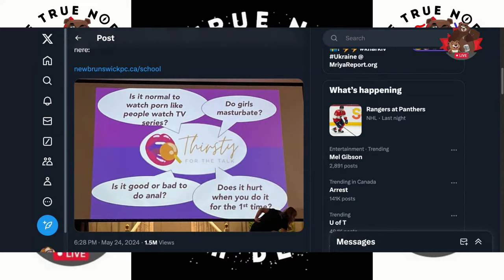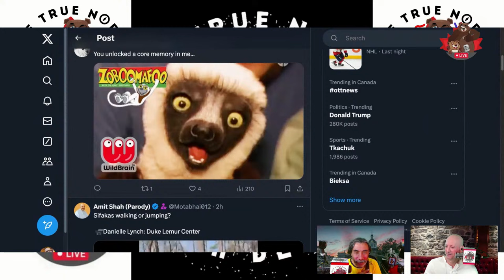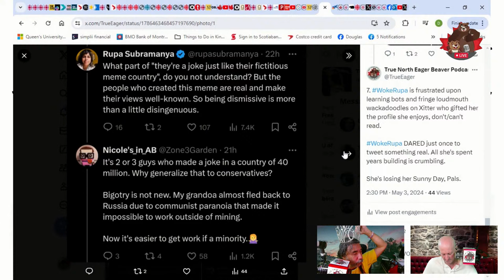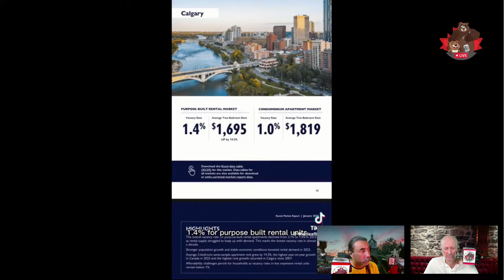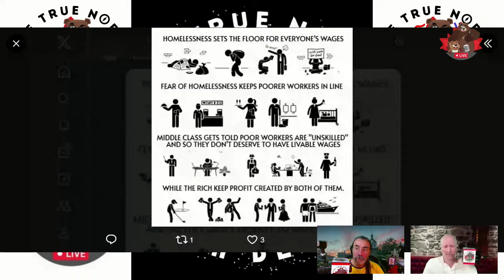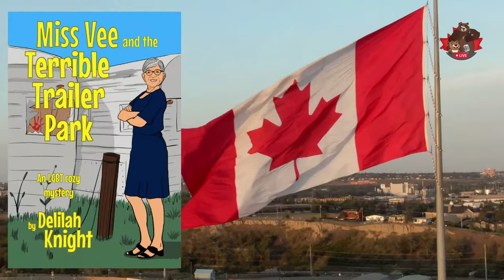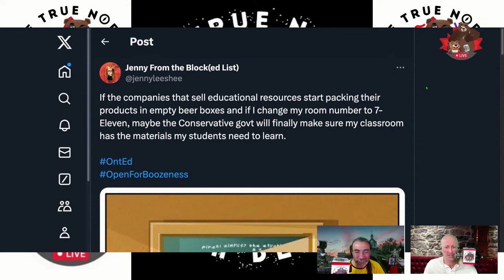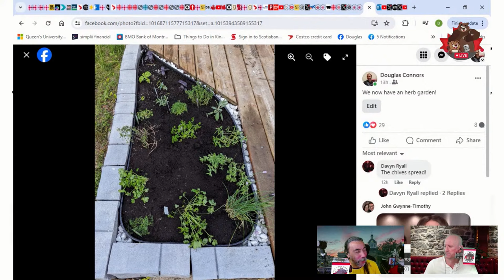We Can't Afford Ford — The Daily Beaver Morning Show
From The CBC:
"Stressed at work? Anxious about the wider world? You might be part of 'The Great Exhaustion'
'Perpetual feed of negative information' outside of work can make burnout even worse, expert warns."

Well, I can only speak for myself; I can totally relate to this. So, to combat that, I've been unplugging from the negativer feeds on the weekend. Not 100% unplugged mind you, but definitely taking in a lot less of the negative stuff on my time off. Perhaps we all should. Who knows?

Episode 390, Mon May 27, 2024, Here, We, GOOOOOOOOOOOOOOOOOOOOOOO!

On Episode 390 of our show, we explore Ontario Premier Doug Ford signing about $1b of Ontarians's money to accelerate the availability of beer and mixed drinks in stores. and possibly clear the way for a snap election call... and we can't help but notice an inconsistency. Meanwhile in the USA, Frump gets booed.

Also, we talk about:

* Beer Bonanza
* Ford and Safe Supply
* Thirsty for the Talk
* Wildfire Update
* Fuckwads with Big Feelings
* Campus Protests
* Libertarian Lambast
* Leopards Tasting Rupa's Face
* Undocumented Migrants
* Sportsball!
* Vacancy Rates in Calgary